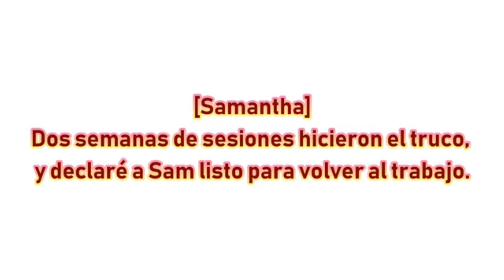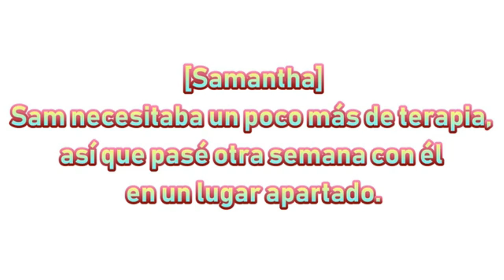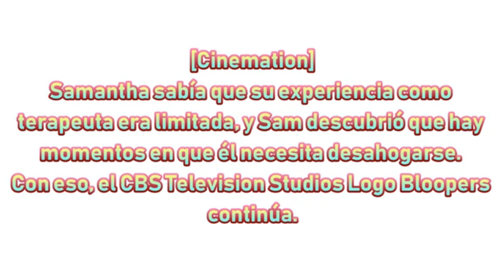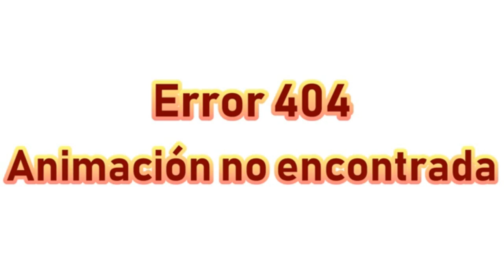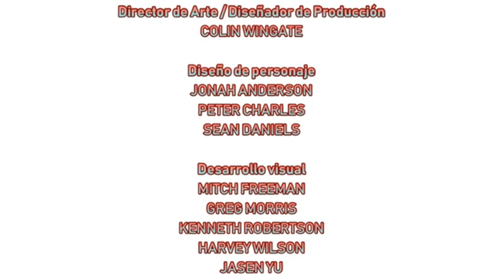[#1959] Bloqueadores del Logo de CBS Television Studios | Episodio 95: IceCreamFanatic2001 Viene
No te olvides de gustar
comentar, compartir y
canal y videos

[Solicitado por Ethan Bruce Teh Animator]

SINOPSIS: IceCreamFanatic2001 se une a la diversión mientras Sam y la pandilla (junto a ella) juegan una presentación de diapositivas número 95 de bloopers. Eventualmente obtienen el logotipo de CBS Television Studios justo cuando termina este video.

BLOOPERS INCLUIDOS EN ESTE VIDEO:
- IceCreamFanatic2001 (Wanda Adulto Voz # 1 Wanda)
- Dairy Queen (DQ)
- Mi tienda de helados favorita (desde 1981)
- Baskin-Robbins (31)
- Ben y Jerry's
- Losa de mármol Creamery
- ¡Se acabó el tiempo! Estudios de television
- Maggie Moo Helado y Treatery
- Chapman
- Lucifer y Lucretia McEvil (anteriormente titulada El diablo y la demonio)
- Helado Village
- Tienda de helados Leavitt's (LICS)
- CBS Television Studios (¡FINALMENTE!)

Copr. (C) 2019, 2020 por STC Partnership Foundation, L.P. y MGN Television Entertainment Inc. (AB).

STC Partnership Foundation, L.P. es el autor de este programa de televisión para fines de derechos de autor y otras leyes de propiedad intelectual.

Esta reproducción de imágenes en movimiento está marcada con una licencia Creative Commons Attribution de la STC Partnership Foundation, Limited Partnership, y cualquier estafa de STC Official / STC Officiel (Canadá) puede resultar en una multa de CA $ 350 según las leyes de Canadá.